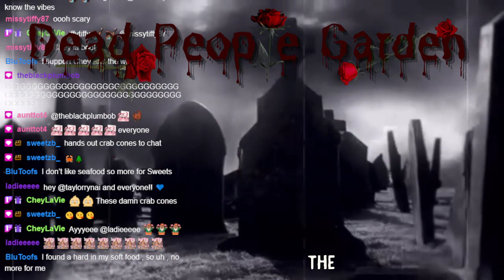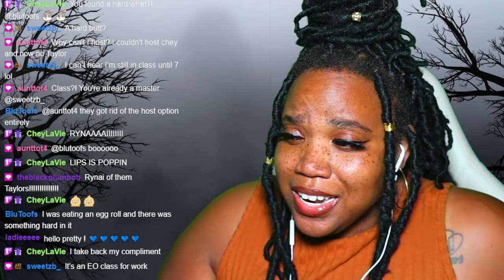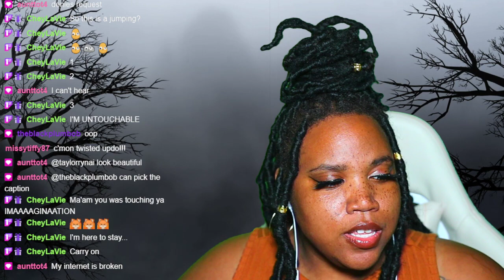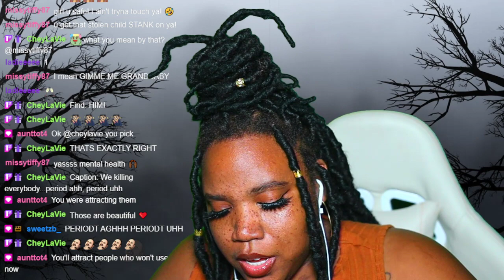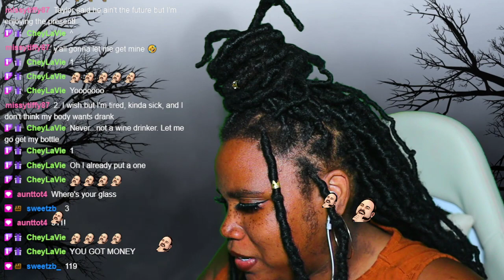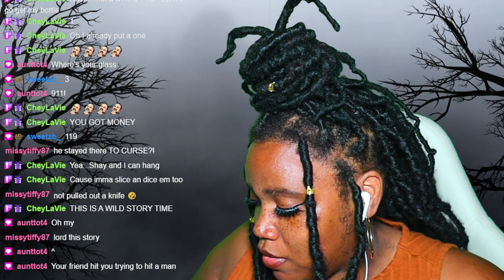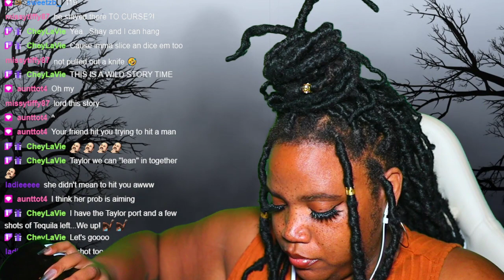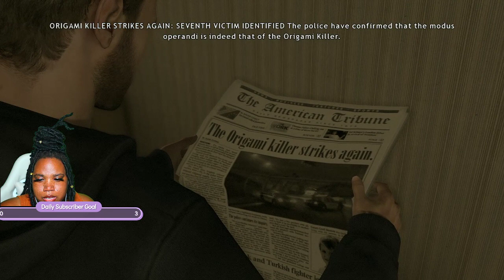Heavy Rain part 1: Can We Solve The Case? | !Kofi !mods